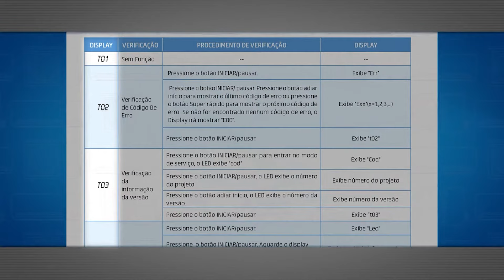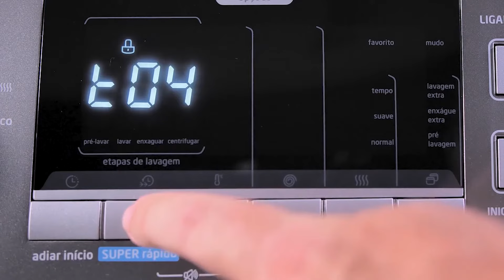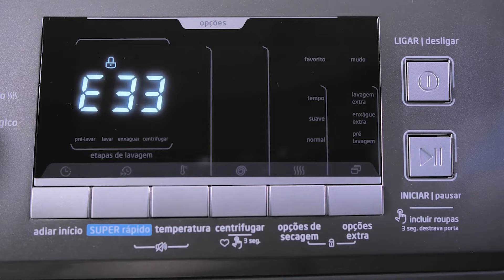Realizando Auto Teste na Lava & Seca Midea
Aprenda a verificar o funcionamento de todos os componentes da máquina Lava & Seca.

Este vídeo faz parte do treinamento da Formação do Técnico de Lava & Seca disponível em nosso aplicativo Midea Play. Você poderá fazer o treinamento completo, gratuitamente, e receber um CERTIFICADO ao finalizá-lo.